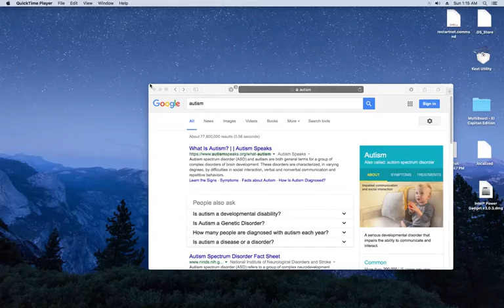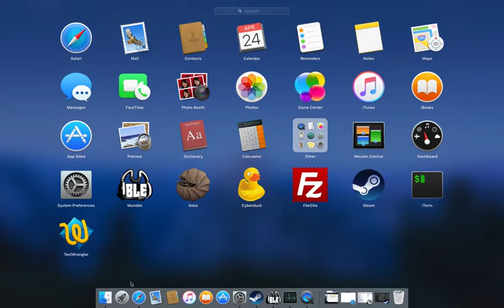Ubuntu 16.04 - Unity 8 test Pt. 2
Yes, it uses the Mir display server.